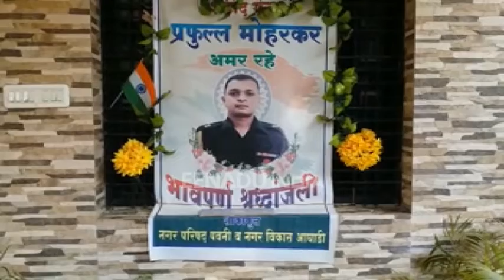हौतात्म्यांच्या स्मारकाचाही राजकीय श्रेय लाटण्यासाठी उपयोग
भंडारा - पाकिस्तानने २३ डिसेंबर २०१७ ला केलेल्या भ्याड हल्ल्यामध्ये भंडारा जिल्ह्यातील मेजर प्रफुल अंबादास मोहरकरांना विरमरण आले होते. पवनी तालुक्यातील नगराध्यक्ष मुख्याधिकारी आणि भंडारा विधानसभेचे आमदार यांनी पवनी तालुक्यात लवकरच हुतात्मा प्रफुल मोहरकर यांचे स्मारक बनवण्यात येईल, अशी घोषणा केली. त्यासाठी २० लाख मी माझ्या निधीतून देईल, असे आमदारांनी सांगितले होते. पण ते कोणतेही काम पूर्ण करु शकले नाही.या वरून हे नेते या स्मारकासाठी किती गंभीर आहे हे लक्षात येते.